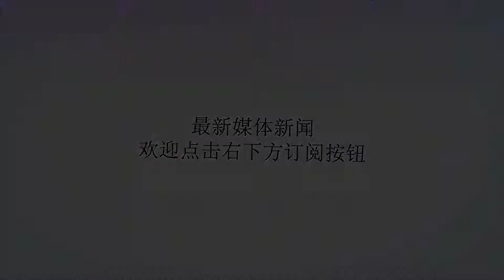斯台普斯中心球馆外，总共有10座雕像，其中6座与湖人有关！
谢谢！球迷都知道，斯台普斯中心球馆是湖人与快船的主场。当然了，斯塔普斯中心球馆还有冰球联盟的球队在这里打球。所以说，这座球馆中出了不少有名气的球员。对于这些对球队有过很大贡献的球员以及个人来说，在球馆外立雕像是莫大的荣誉了。问题来了，斯塔普斯中心球馆外有多少座雕像呢？截止目前，斯台普斯中心球馆外总共有10座雕像。其中与湖人有关的有6座，分别是奥尼尔、logo男韦斯特、贾巴尔、魔术师约翰逊、埃尔金-贝勒以及湖人之声奇克-赫恩。剩余4座雕像分别是冰球明显韦恩-格雷茨基，以及卢克-罗比泰尔，NHL国王主场解说鲍勃-米勒，最后一座是拳王奥斯卡-德-拉-霍亚的雕像。以上10位人物能在斯台普斯中心球馆外立雕像，足以说明他们的贡献。以大家熟知的湖人队为例，奥尼尔、韦斯特、贾巴尔、魔术师、贝勒都是为湖人夺冠立下过汗马功劳的球员。有的球员退役后同样为湖人的事业奔走，比如魔术师。至于湖人之声赫恩，虽然他没有为湖人打过一场球，但是他却是湖人历史见证人。赫恩为湖人解说了42年的比赛，总共达到3338场，这个是一个很难得的记录。湖人管理层为贝勒和奥尼尔立了雕像之后，科比的雕像估计也会提上日程。以科比为湖人做出的贡献，给他立雕像是没有任何悬念的。现在的问题是，科比的雕像会是以24号为主题还是以8号为主体，这个就要看湖人管理层的决定了，当然立两座也不是没有可能。如今詹姆斯也加入了湖人，如果在未来几年内，詹姆斯能率领湖人夺冠，那湖人为詹姆斯立雕像也是有可能的。最后要说的是，斯台普斯中心球馆内的故事还没有完结，球馆外雕像的数量也会越来越多。